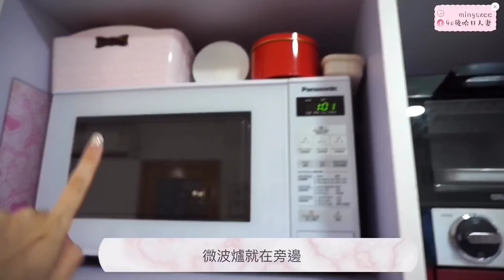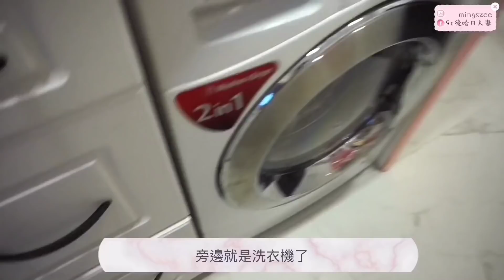【萬眾期待HOME TOUR】一家三口小部屋 ♥︎ 客廳篇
大家期待已久的HOME TOUR終於拍好了，
歡迎大家留言告訴我你有興趣的家品，
讓我在下次的影片給大家詳細介紹吧！